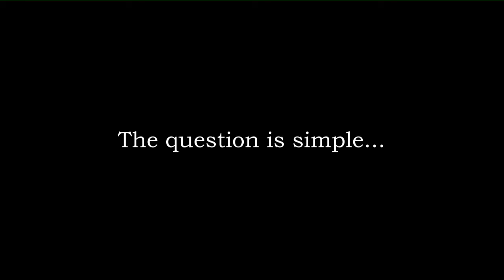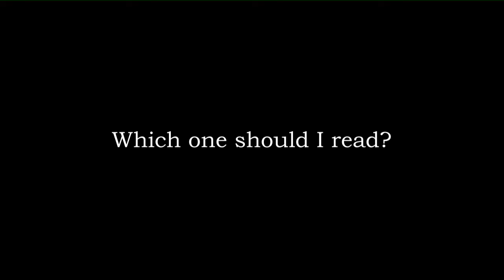What to read?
Which book or books should I read?

Oil by Upton Sinclair
Catch-22 by Joseph Heller
V. by Thomas Pynchon